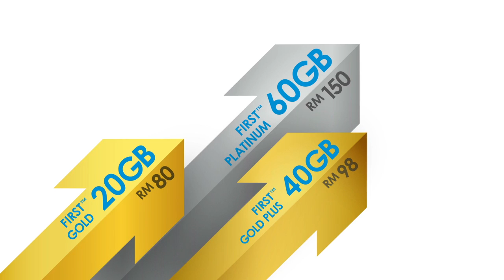您的互联网配套够大吗？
大，到底有多大？高达60GB互联网，另加无限量拨电、无限量WhatsApp及WeChat、免费无限量Yonder Music等，只需每月RM80！